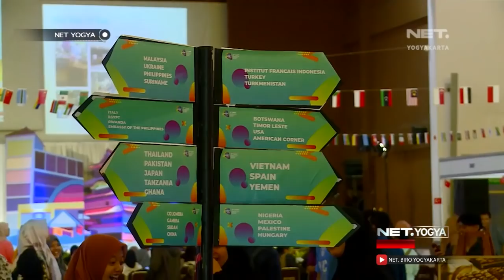SERUU!! Parade Budaya Dan Kuliner, dalam ICCF 2019 - NET YOGYA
sO MUCH FUN!! Cultural and Culinary Parade, on ICCF 2019

Ajang International Cultural and Culinary Festival (ICCF) 2019 digelar di Sportorium Universitas Muhammadiyah Yogyakarta, Bantul, Yogyakarta. Acara ini  berlangsung selama 3 hari, mulai 17 - 19 Maret 2019.

Tahun ini, ICCF memiliki konsep yang berbeda dari tahun sebelumnya. Bertajuk charity, cultural, and culinary festival. Pertukaran ide dan gagasan bagi para milenial, dilakukan melalui media seni budaya. Tercatat ada 30 negara berpartisipasi di ajang kali ini. Mulai dari Amerika Serikat, Thailand, Malaysia, Filipina, Timorleste, Turki, Italia, Meksiko, dan masih banyak lainnya.

Tak cuma seni, ragam stan juga menjual makanan khas dari berbagai negara. Mulai pizza asal italia, Kubbeh dan knafa asal palestina, Taco dari meksiko, Hingga nasi jollof asal Ghana.

57 UHF Pkl. 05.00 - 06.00